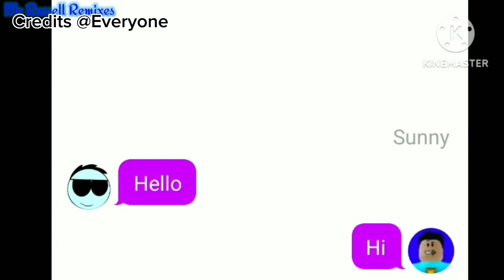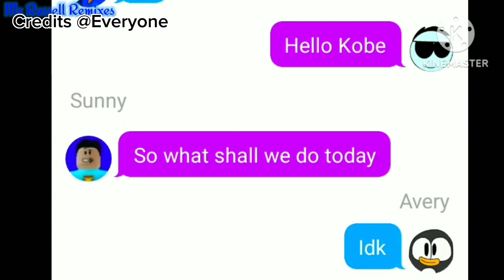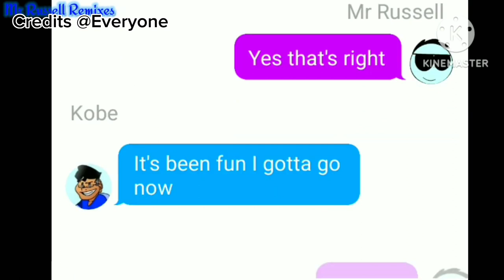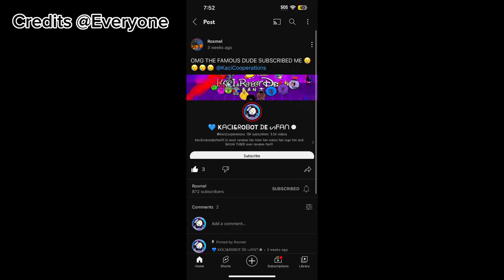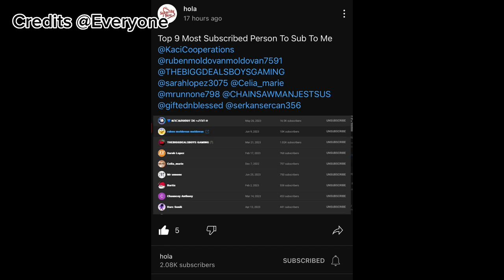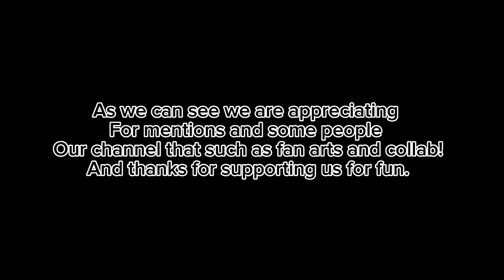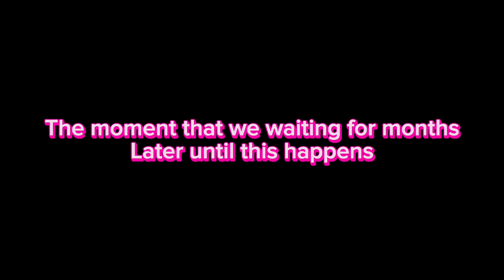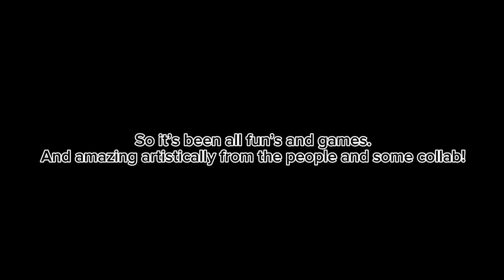The Fan Art Winner Contest / Collab Completion 7/13/2023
0:00 Collab And Some Screenshots
7:23 Fan Art Contest Winners
11:26 3rd Place
11:36 2nd Place
11:46 1st Place (Pinned Comment Required)

@Nguyet78.UwU._. (PINNED REQUIRED)

And Some People That I don't remember the names

And please do not take this video down for purpose...